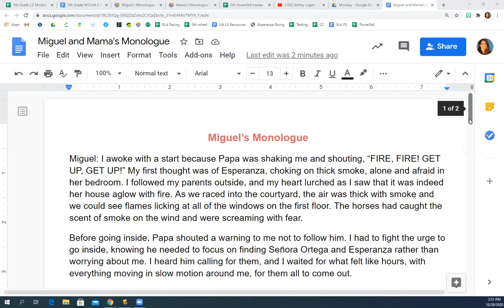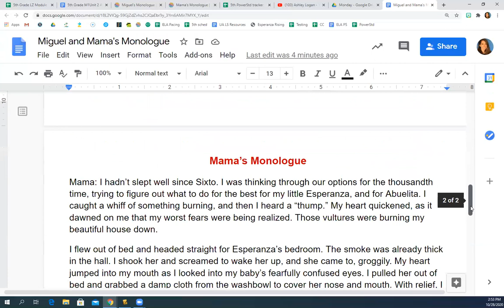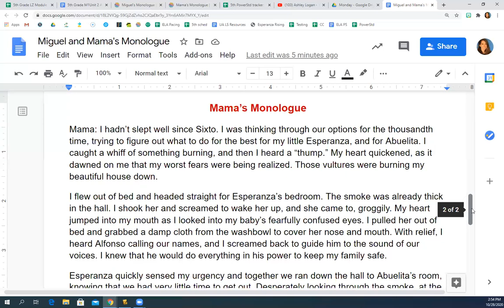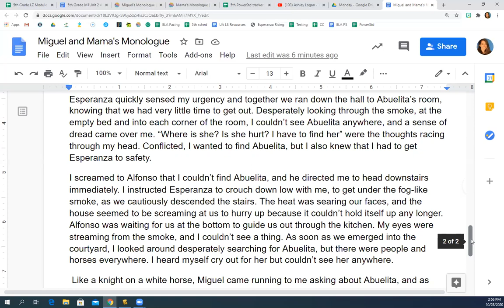Miguel and Mama's Monologues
Listen to the event of the fire in Esperanza Rising from both Miguel and Mama's point of view.